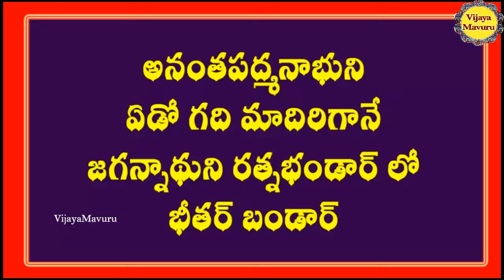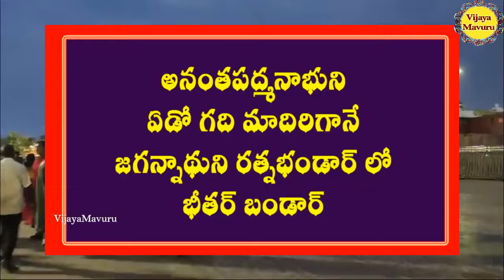puri jagannath temple ratnabhandar mystery/puri jagannath swamy/puri temple odisha/orissa temples